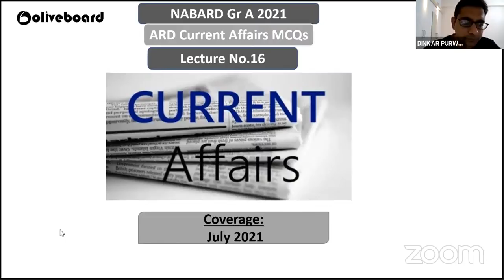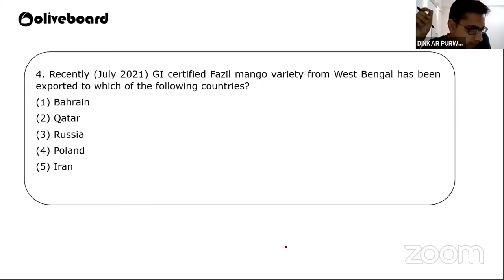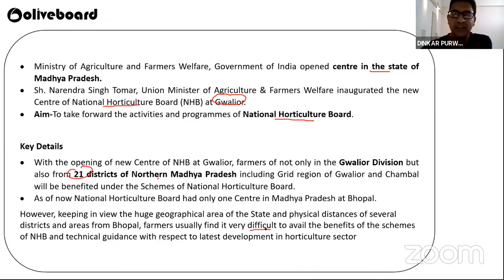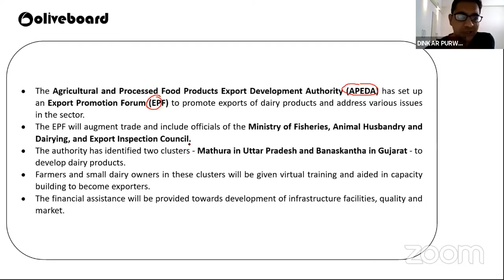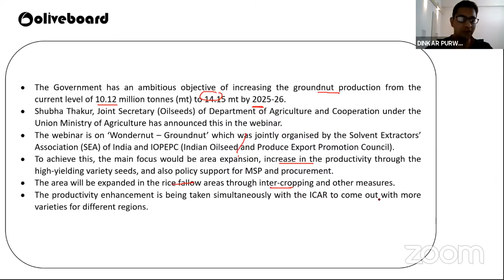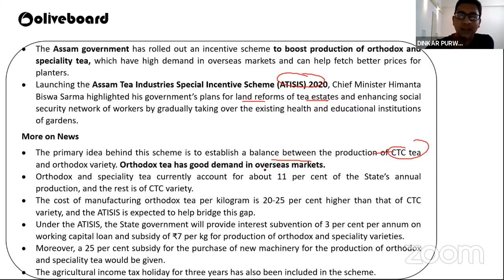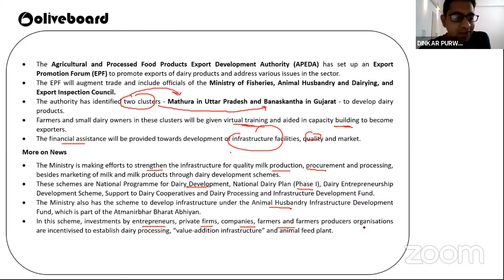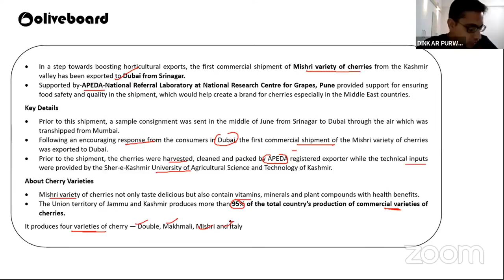ARD Current Affairs MCQs |NABARD Gr. A |Lecture-14 | Dinkar Sir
Current affairs are integral to both Phase-1 & Phase-2 of the NABARD Grade-A Exam 2021. The NABARD notification is out and keeping in mind the importance of current affairs, Dinkar Sir helps you revise the most important current affairs from the month of January to June for Agriculture & Rural Development (ARD) in MCQ format in this lecture series.

NABARD Grade A Important Links:

1. NABARD Grade A Cracker Course & Mock Tests

2. Register here for free eBooks for NABARD Grade-A

3. NABARD Grade A Topic Tests for ESI & ARD

4. NABARD Grade A Monthly Current Affairs Capsules

5.